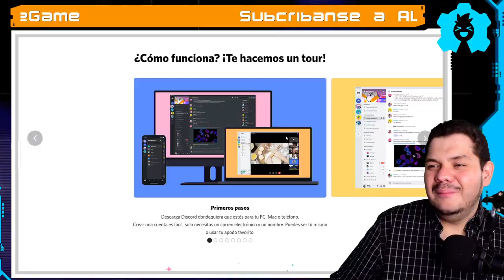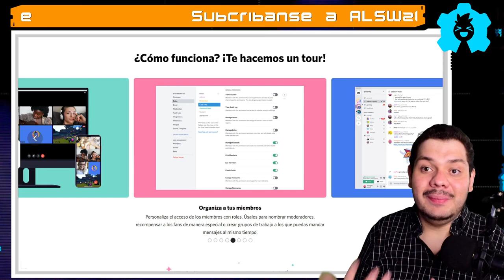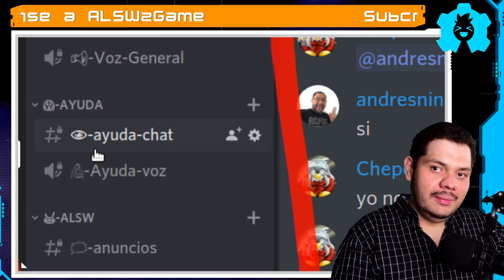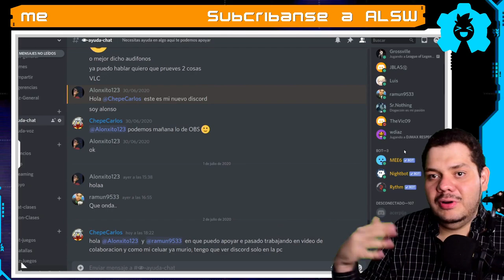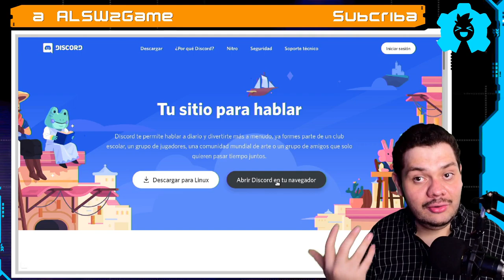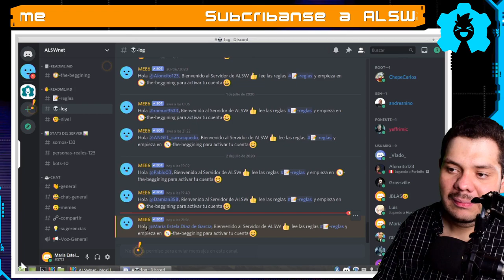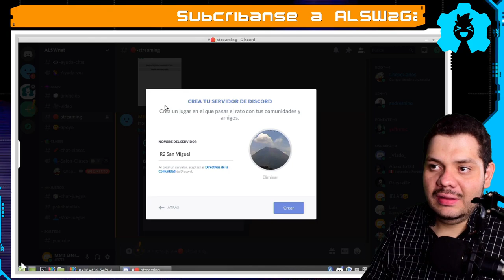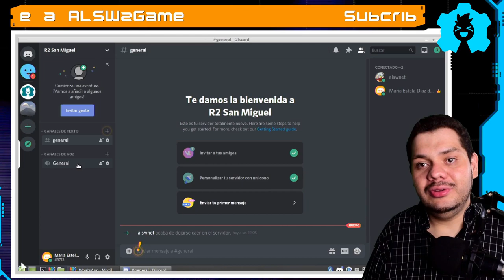Como usar Discord Paso a Paso? 💻👉📞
Hoy les quiero mostrar como usar Discord desde como usarlo para hacer una video llamada y como crear tu propio servidor, entre otras cosas que les ayudara. Especial para trabajar desde casa.

🕓 Índice:
00:00 Introduccion
03:25 Interface de Discord
05:55 Entrar a llamada
07:08 Configurar cuenta
07:40 Como instalar Discord
08:44 Crear una cuenta Discord
09:46 Autenticar cuenta de Discord
10:23 Entrar a Servidores en Discord
12:11 Crear un servidor en Discord